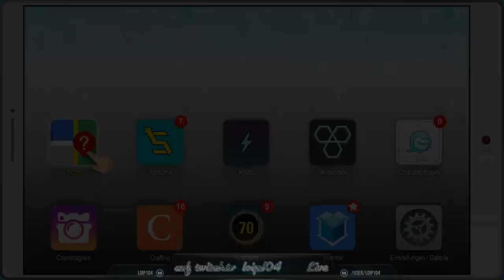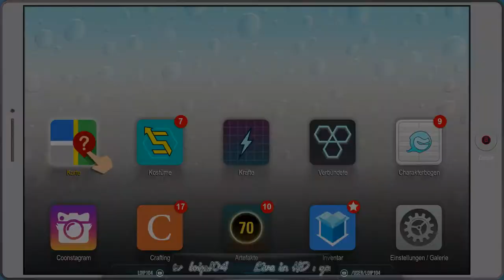[DE] South Park 2 - DrZ [15]Das nenne ich mal einen Lapdance !